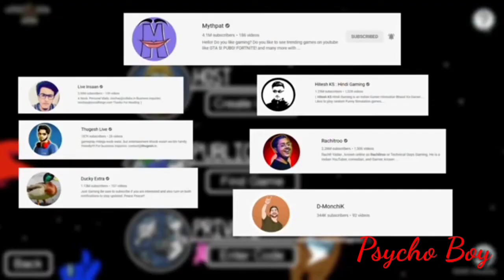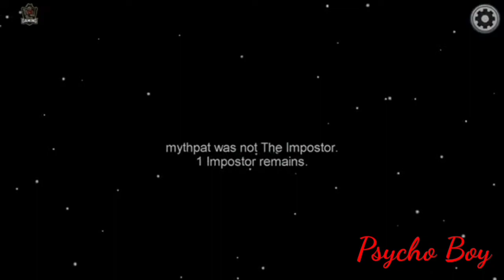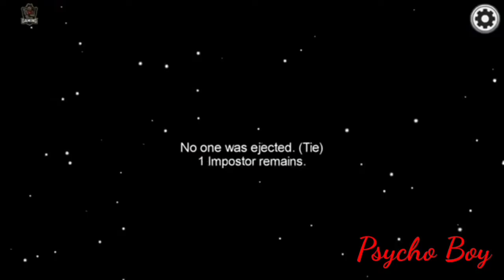Ajju Bhai Playing Among Us || First Time Ever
Hey Guys ,
This is a rare video . you cant find on youtube of ajju bhai . In this video ajju bhai plying among us for the first time with triggered insane with 1000+ iq level with this iq he get a great victory in among us game the game hackers.
In my opinion you have to watch this video one time in your life . To get a unlimited amount of fun and to see a oscar level acting of ajju bhai .

NAMASTE